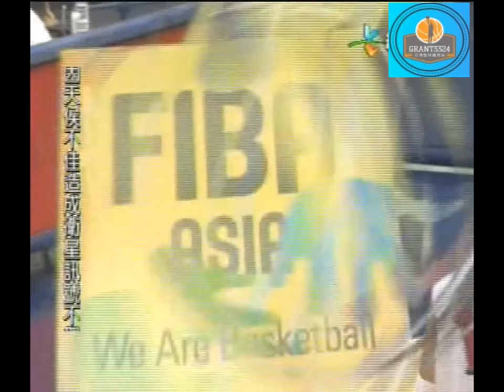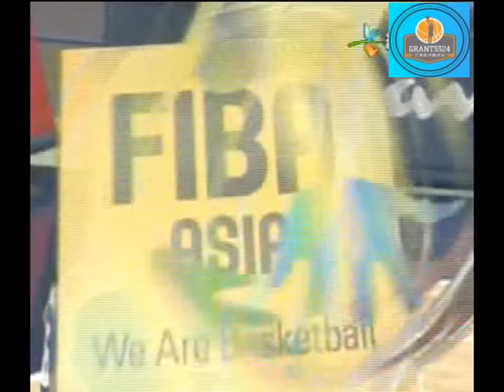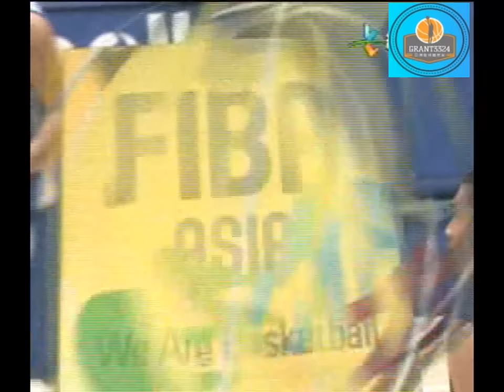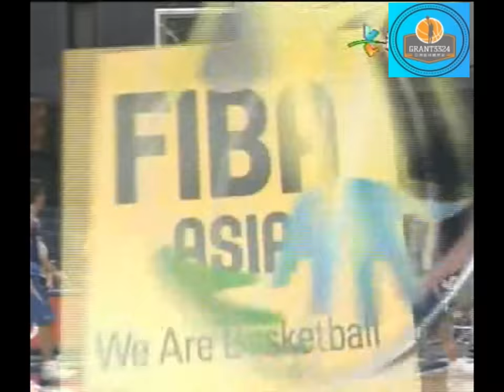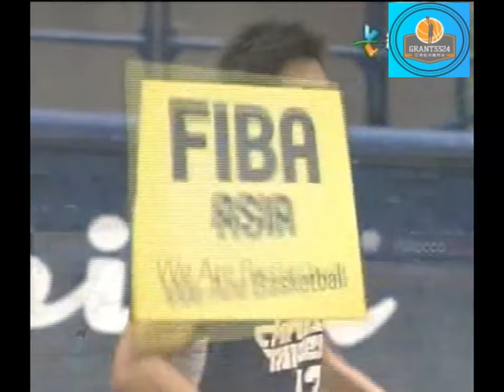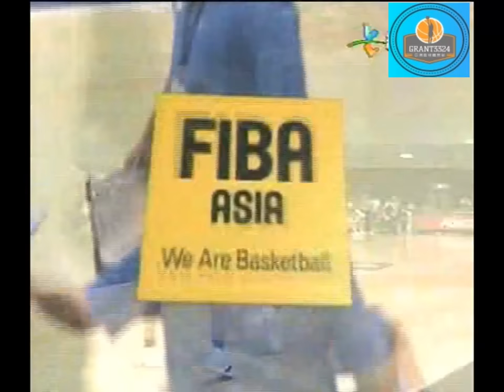【中華男籃經典賽事highlight】2007年 亞錦賽複賽 中華VS日本：陳信安與吳岱豪開無雙！６人上場擊敗日本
陳信安26分9籃板3助攻、吳岱豪22分8籃板、楊哲宜14分、李學林12分

中華隊陣容
總教練：鄭光錫
C   吳岱豪(東森)  曾文鼎(裕隆)
PF  陳信安(裕隆)  李啟憶(緯來)  岳瀛立(台銀)
SF  楊哲宜(緯來) *呂政儒(裕隆)
SG  林志傑(台啤) *林宜輝(達欣)
PG  李學林(裕隆)  陳世念(台啤) *許皓程(台啤)